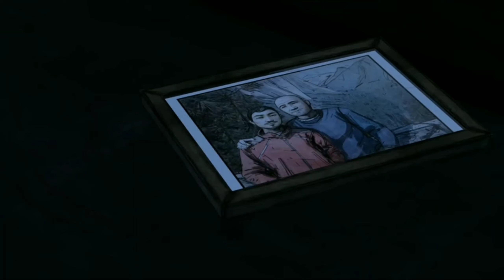Most Brutal scene in the walking dead s2 (⚠️Warning Graphic⚠️)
Credits to telltale and the audio of the sound